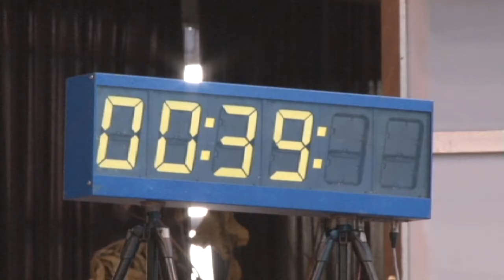Uitzending 10 minuten jeugdjournaal 27 maart 2012